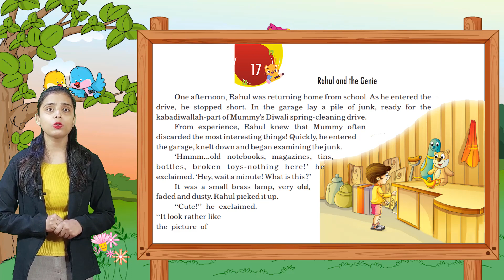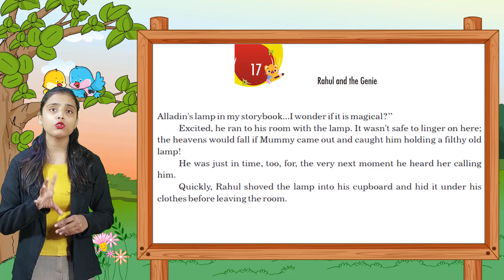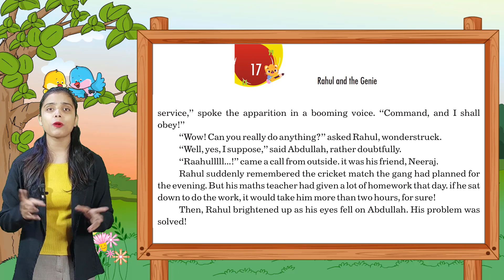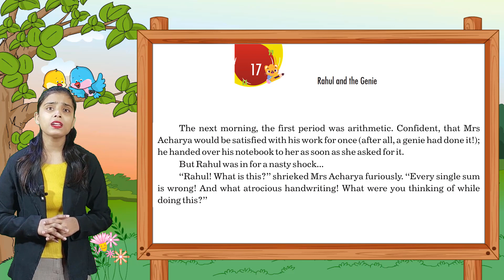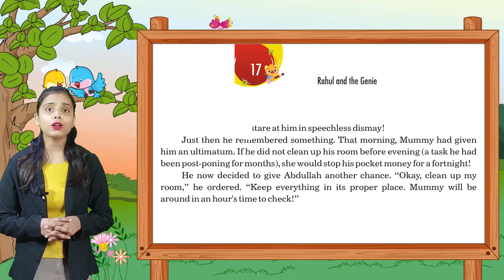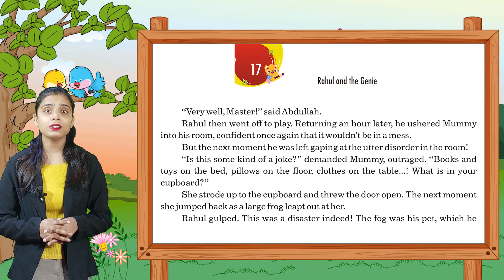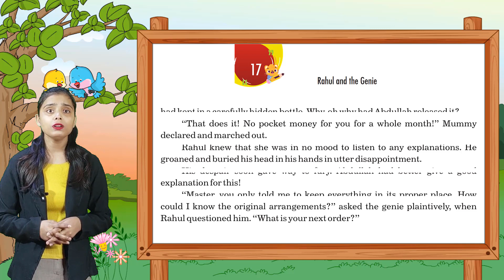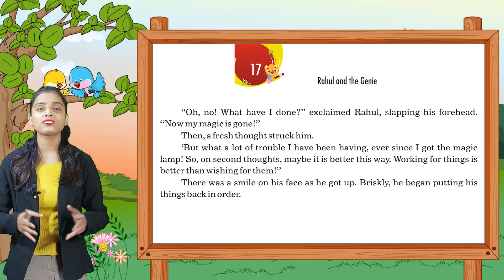ENGLISH 7 - CHAPTER 17 - RAHUL AND THE GENIE